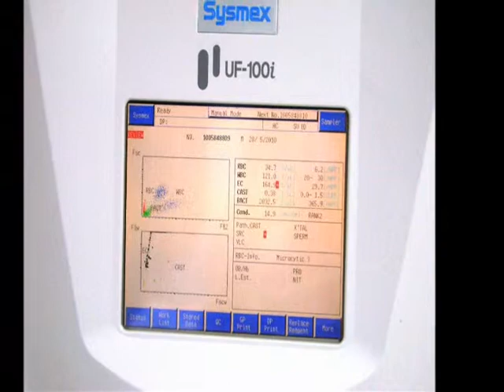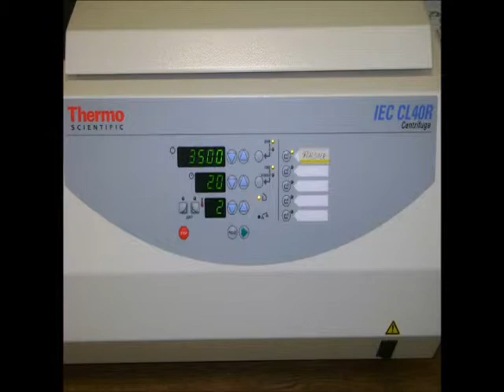HOSPITAL METROPOLITANO DE SANTIAGO(HOMS) LABORATORIO CLINICO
EL LABORATORIO CLINICO DEL HOSPITAL METROPOLITANO DE SANTIAGO EVALUA MUESTRAS BIOLOGICAS MEDIANTE METODOS DIAGNOSTICOS CIENTIFICAMENTE APROBADOS,REALIZADOS POR UN PERSONAL ADECUADAMENTE ENTRENADO,DISPONIENDO DE LA TECNOLOGIA MAS MODERNA LOGRANDO RESULTADOS CONFIABLES Y SEGUROS QUE LE PERMITEN AL MEDICO TRATANTE TOMAR LAS DECISIONES MAS ACERTADAS EN PROCURA DE RESTITUIR LA SALUD.
EL CUMPLIMIENTO DE ESTOS ESTANDARES DE CALIDAD ES LO QUE NOS HA PERMITIDO SER MERECEDORES DE LA CONFIANZA Y CREDIBILIDAD DE NUESTROS USUARIOS.